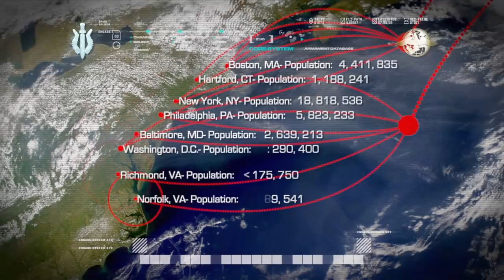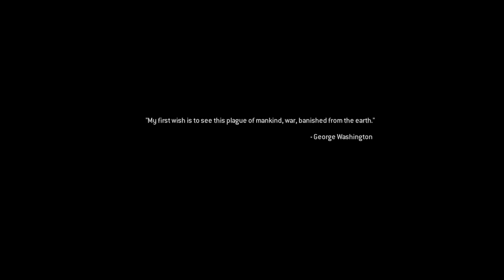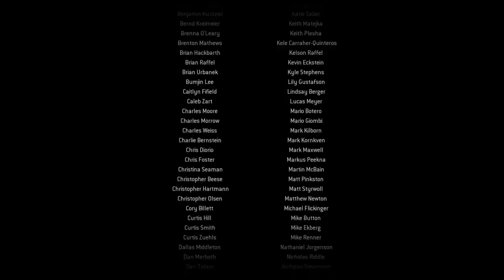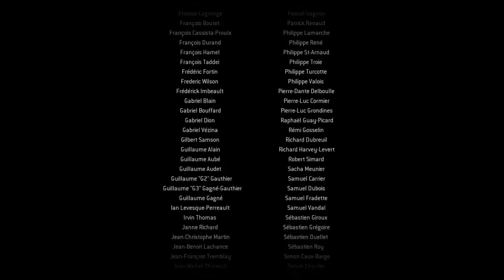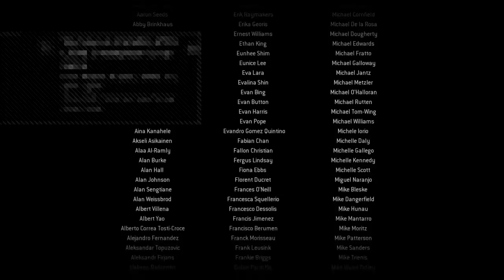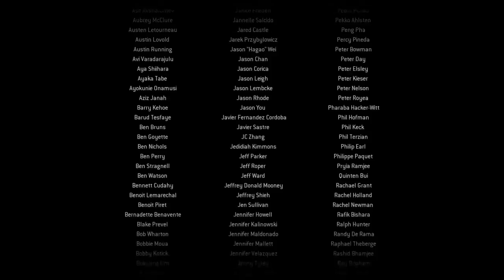Call of Duty 4 Modern Warfare FULL Walkthrough - ENDING (60fps)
The FINAL part to my Call of Duty 4 Modern Warfare remastered live stream walkthrough. I had a fun time revisiting one of my favorite games ever and will be playing the multiplayer for sure! Stay Frosty out there.